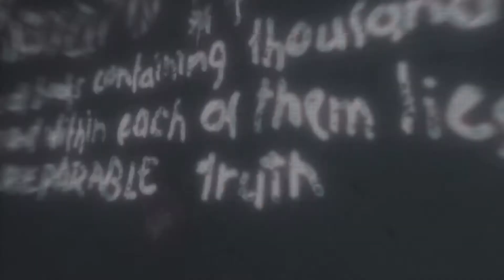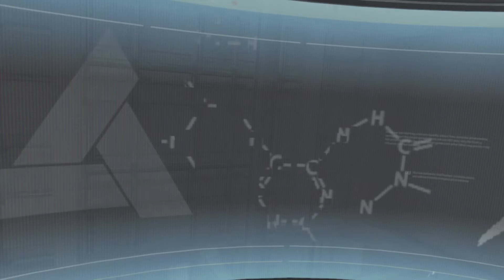Assassin's Creed Walkthrough (HD) - Counter Attack - Part 8 [W/ Commentary]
Assassin's Creed Walkthrough Gameplay Playthrough HD with Commentary (Live).